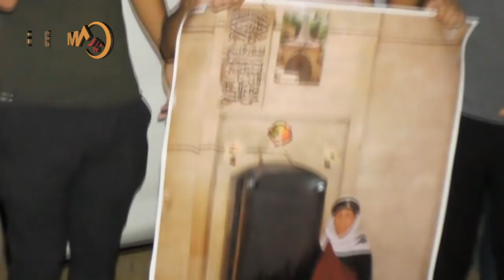رێ و رسمێ ڤەشارتنا جنازیا دای ئەسمەرێ سەردەریا کانیا سپی